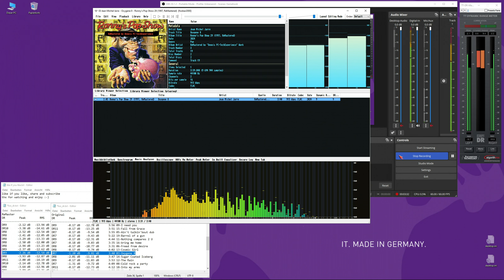myself ReMastered; 03 Jean Michel Jarre - Oxygene 8 (1997, Ronnys Pop Show 29 CD2)